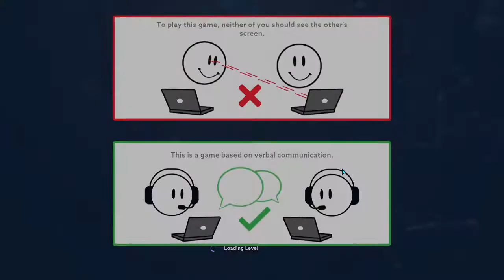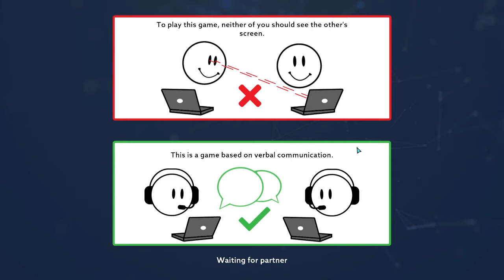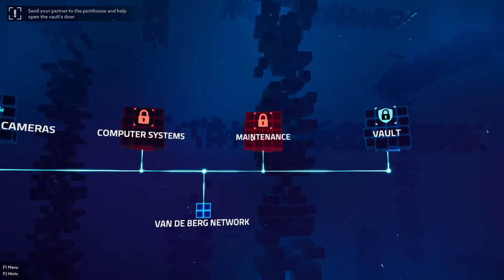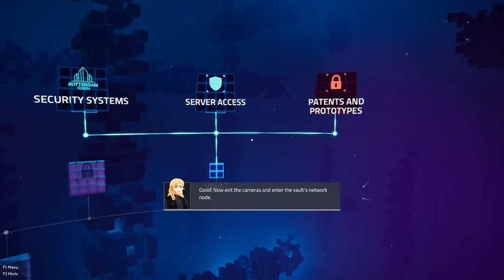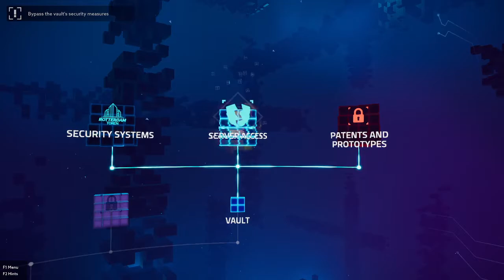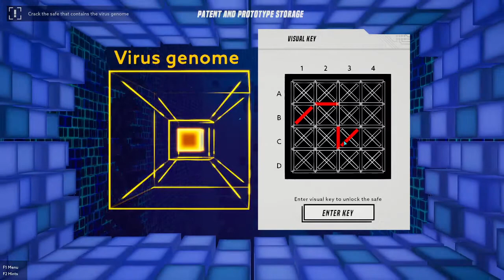Fuzzus Plays: Operation Tango (with NickMakesNoise) - It Takes Two To....Ohhhh, I Get It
Nick and I take a shot at the demo for the slick, colorful, asymmetric '60s-styled Operation: Tango. Who's the better Hacker? Who's the better Agent?

Hypotheticals, of course. They're both me!